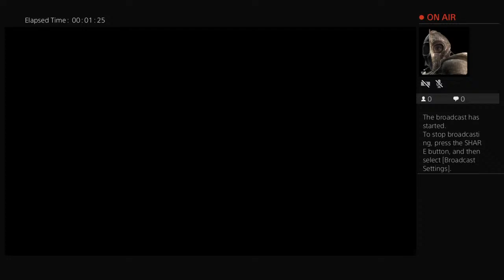LsvpMar y Plata vs Lsvp Atl Marte